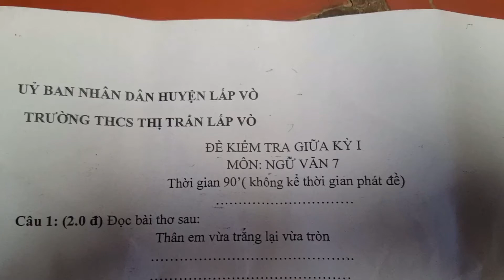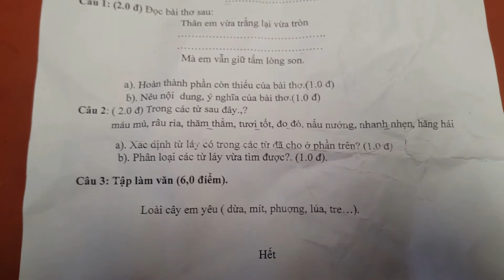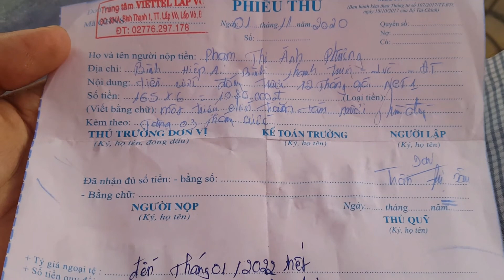Đề thi giữa kỳ I lớp 7 của trường THCS thị trấn Lấp vò